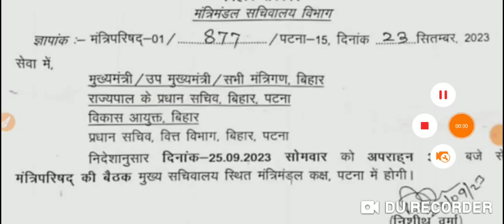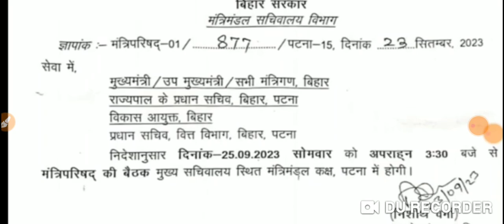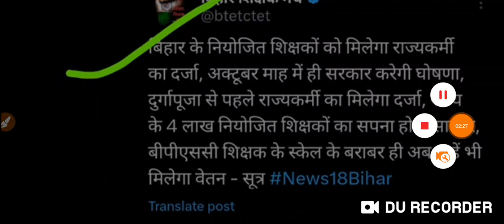सचिवालय से पत्र कैबिनेट बैठक राज्य ‌ कर्मी दर्जा..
सचिवालय कैबिनेट बैठक